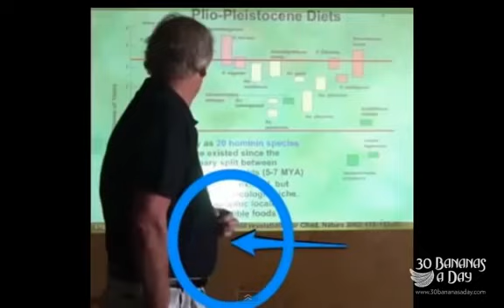VEGAN THANKS PRIMAL PALEO AUTHOR FOR SAVING HIS LIFE